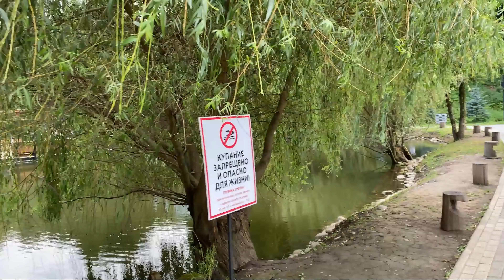Мой Отдых в Осетии / Просто Рай /